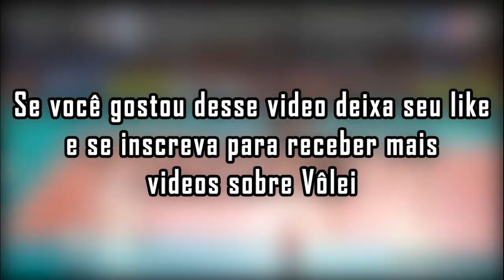The Best of Flávio Gualberto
Mais um vídeo da série "The best", dessa vez é o central Flávio Gualberto do Minas, destaque da última edição da Superliga e na atual.